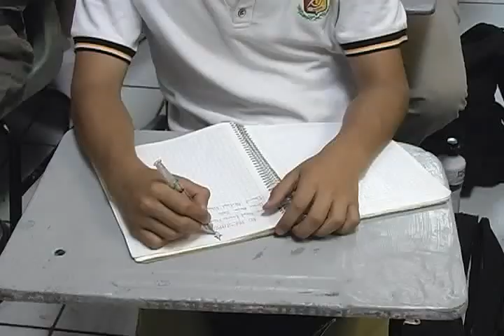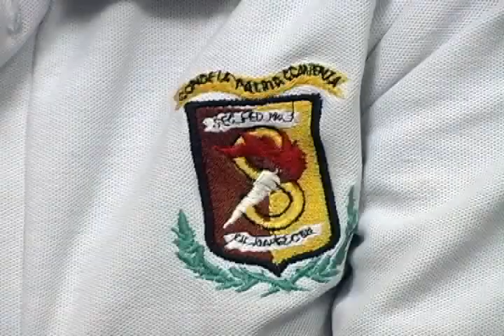Con el programa "Vacuna vs la Violencia", brindó apoyo Trabajo Social de la SSPM a secundaria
Personal de la oficina de Trabajo Social de la Secretaría de Seguridad Pública Municipal se encuentran beneficiando por medio del programa denominado "Vacuna Vs la Violencia" a estudiantes de instituciones educativas del nivel medio.

La principal intención de las visitas que hacen las trabajadoras sociales a la Secundaria Federal I, es brindar pláticas sobre temas de prevención que ayuden a los menores estudiantes para que estén más atentos y eviten ser víctimas de sujetos desconocidos al exterior del plantel educativo.

Los temas de interés que imparten las trabajadoras en estas visitas son los siguientes; violencia familiar, cultura de la legalidad, Bullying, derechos y deberes de los niños, el buen uso de los números de emergencia, autoestima y trata de personas, así  como  hacerles  ver  lo importante que es  el denunciar a los números de emergencia  cualquier  irregularidad de la que sean testigos para que se le pueda  dar  atención a la brevedad posible a cualquier emergencia.

Dicho apoyo que está ofreciendo la SSPM a través de la oficina de Trabajo Social de la Dirección de Prevención Social a los jóvenes estudiantes, esto es sin ningún costo para ellos ni para la escuela secundaria, y cabe mencionar que en dicha  institución cuentan con un aproximado de dos mil educandos  entre los tres grados de estudios, a quienes  se les  dio el programa gracias a la petición de sus propios padres y personal de la escuela.

Es importante resaltar que con estas actividades la corporación municipal refrenda el compromiso con la comunidad, debido a que se promueve la prevención del delito en los menores.